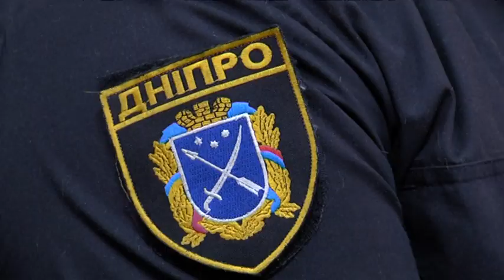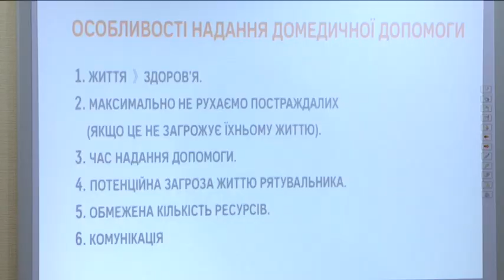“Госпітальєри Дніпра” — новостворене КП готове навчати містян навичкам домедичної допомоги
Одна хвилина зволікань — плюс 10% на користь загибелі людини. А в умовах великого міста вчасно надати ту ж саму серцево-легеневу реанімацію — задача надскладна. Щоб не ризикувати чиїмись життями, у Дніпрі створили комунальне підприємство — “Госпітальєри Дніпра”. Його мета — навчити усіх бюджетних працівників міста навичкам домедичної допомоги. На першу лекцію завітала і наша знімальна група.